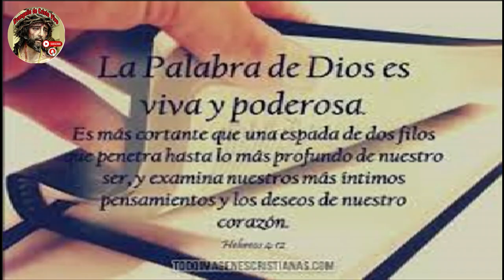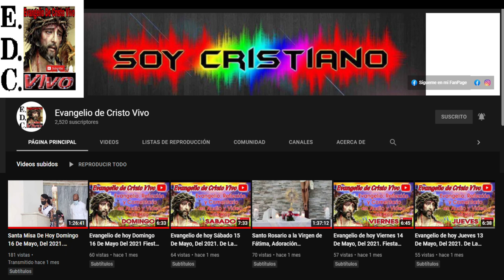Evangelio De hoy Viernes 21 De Junio Del #2024 De La Xl Semana Del Tiempo Ordinario